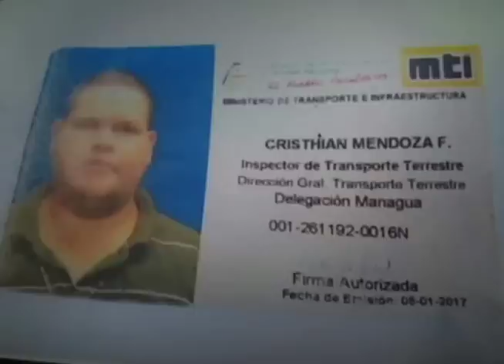HBO cancela "Juego de Tronos", Ortega la hace ver obsoleta, en la Ultima Mirada News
Un vistazo satírico a las noticias más increíbles de la semana, con Juan Carlos Ampié. HBO cancela "Juego de Tronos" despues de que Ortega la hace ver obsoleta. Además, Eden Pastora llama a los obispos de la Iglesia "satánicos".